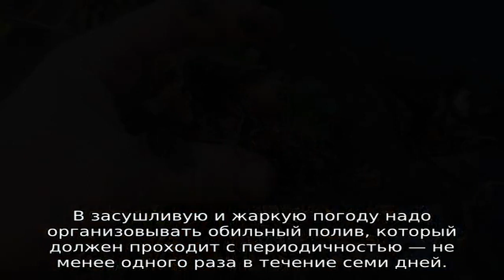Желтеют листья клубники: что делать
Подробная информация для интересующихся причинами пожелтения листьев клубники во время цветения и плодоношения. Что делать, как лечить, чем обработать, подкормить культуру. Профилактические меры (советы и рекомендации опытных садоводов).